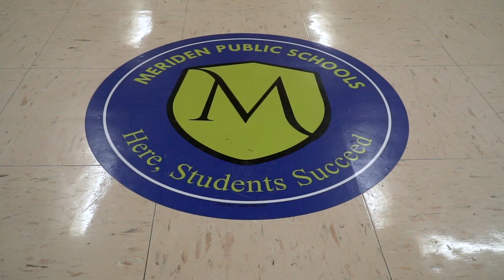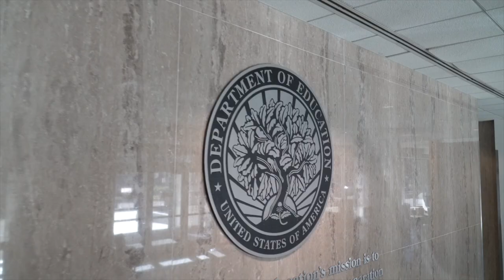U.S. Dept of Education: Secretary Cardona Introduction Video